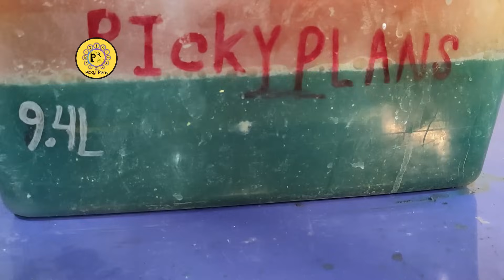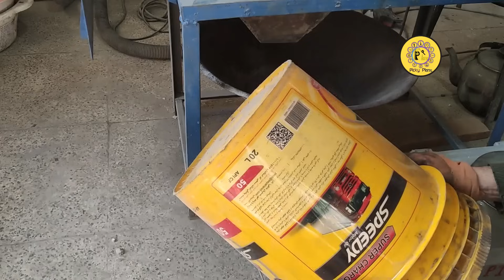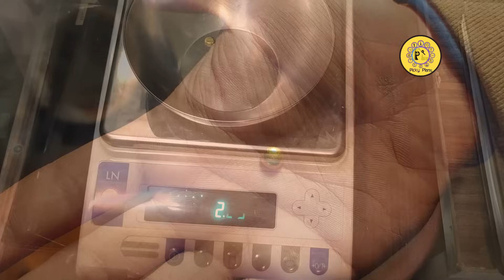Smelting Telecommunication PCBs for gold | 15 kg PCBs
Smelting parts of Telecommunication PCBs for gold and other precious metals recovery

❌ Your support will aid me in creating higher-quality videos:❌